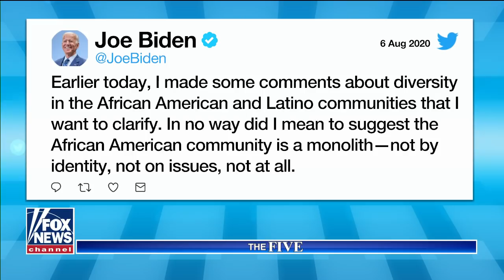'The Five' condemn Joe Biden's latest comments on Black voters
Joe Biden's diversity comments spark backlash; 'The Five' weighs in.